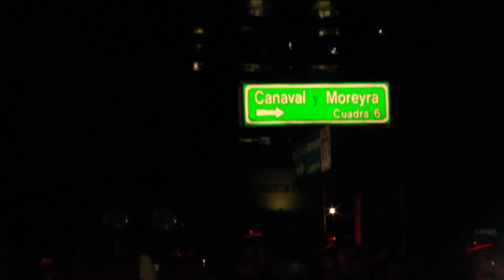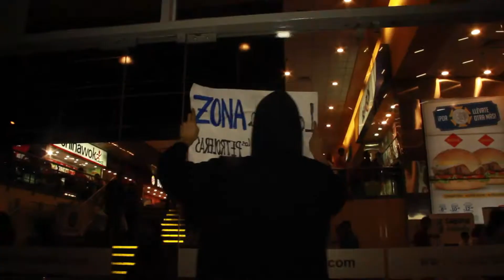Somos Pichanaki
El día 12/02/15 se realizo un plantón en las afueras de las oficinas de Pluspetrol,la mismas personas decidieron movilizarse hacia el Ministerio del Interior,donde la represión se quiso imponer .